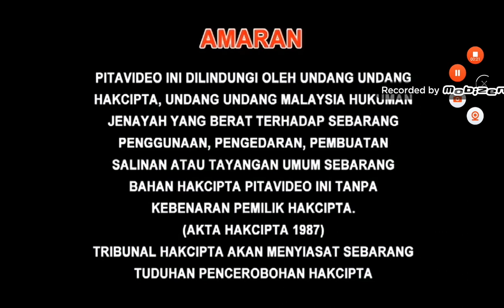Opening to GG Bond: Fairy Tales Of The Brick Kingdom (猪猪侠之积木世界的童话故事) 2011 Malaysia DVD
"GG Bond: Fairy Tales Of The Brick Kingdom" is for animated fantasy TV show. This animated fantasy TV show is on 52 episodes at 10 Discs together in the past, this DVD is for Mandarin Version. Are you ready to show the Fairy Tales?

1.Warning Screen (English, Chinese & Malay)
2.Serasi Muzik Sdn. Bhd. Logo
3.Guangdong Winsing Company Limited Logo
4.For General Viewing
5.AQUOS Quattron LED Commercial
6.Nescafe Makes The Moment Commercial
7.Weisen-U Promo (waiting to DVD Menu)
8.Serasi Muzik Sdn. Bhd. Logo (again)
9.Sharp Plasmacluster Ion Boy Commercial

Language: Mandarin
Subtitle: Chinese
Episode : 1-52 end
Date of airing / In cinema : 2010
Disc Qty : 10 pcs